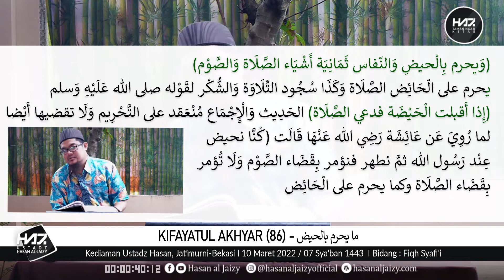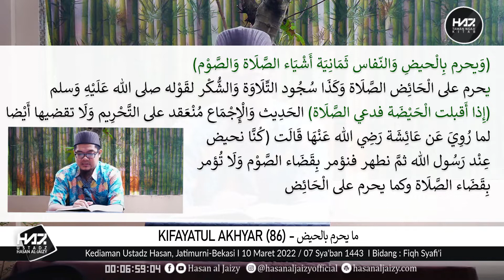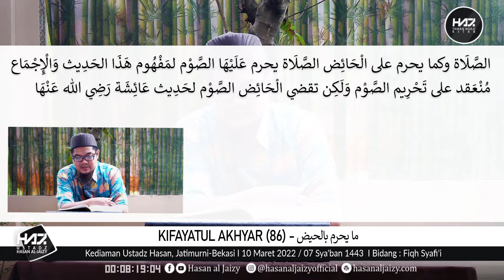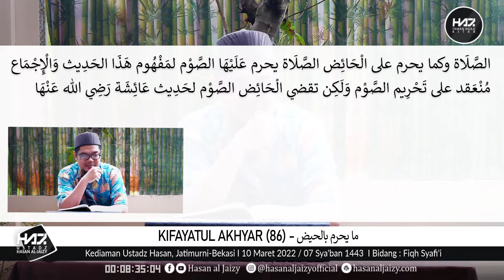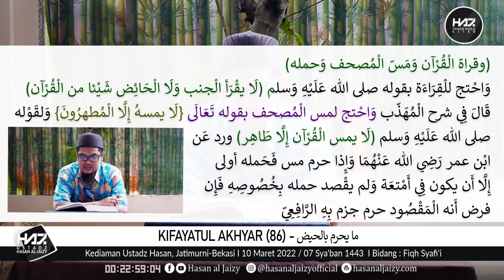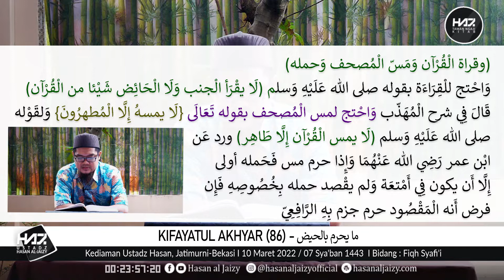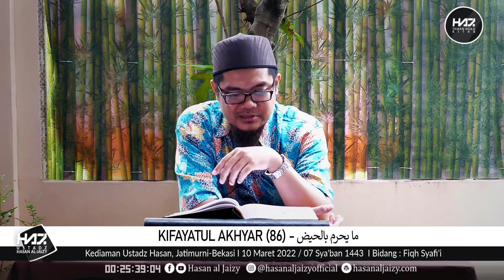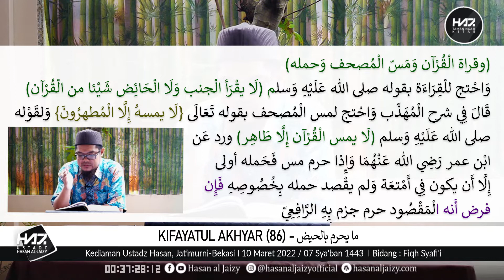KIFAYATUL AKHYAR (83) - "ما يحرم بالحيض" [Ustadz Hasan al-Jaizy]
Perekaman : Kamis, 10 Maret 2022